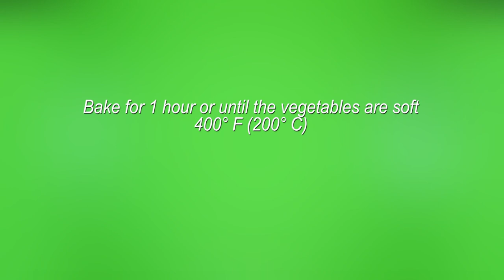Ratatouille Recipe - Easy Vegetarian Lunch/Dinner